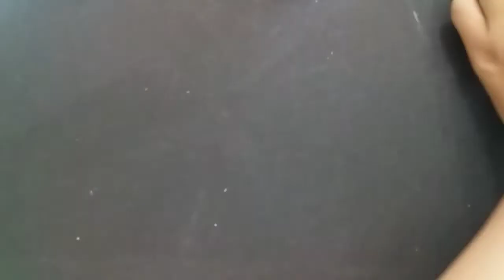Lucky Leaf Clover/ How To Make Lucky Leaf Clover/ Cara Membuat Daun Keberuntungan